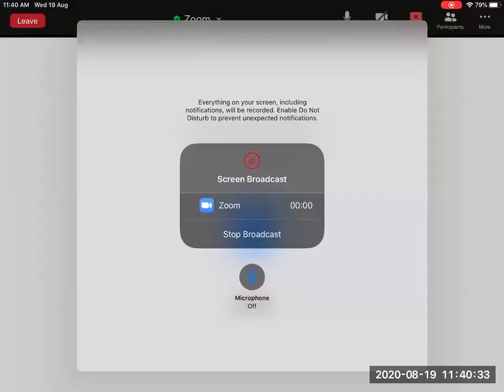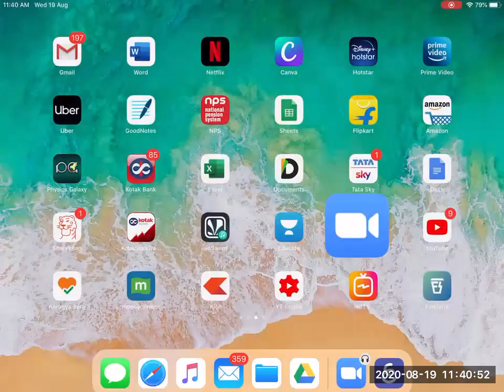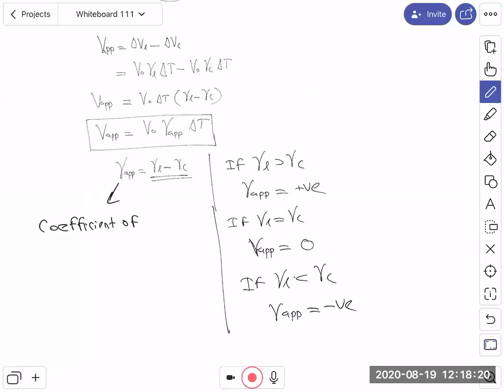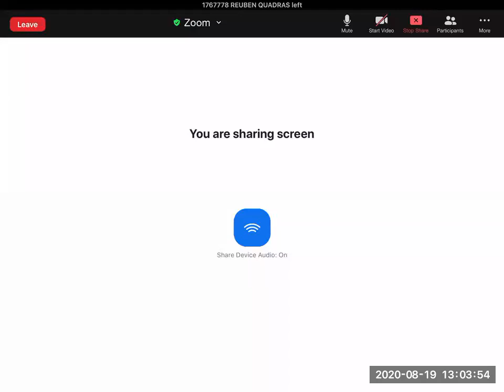HEAT- THERMAL EXPANSION CLASS-2 (CLASS- 83)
HEAT- THERMAL EXPANSION CLASS-2